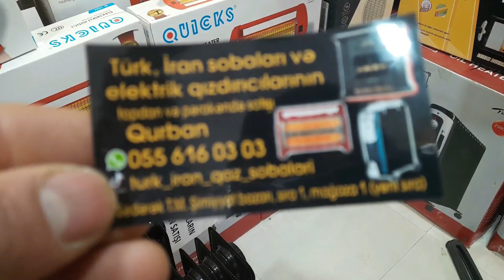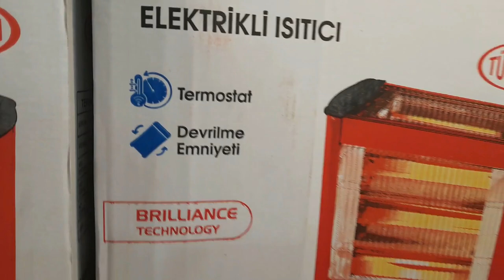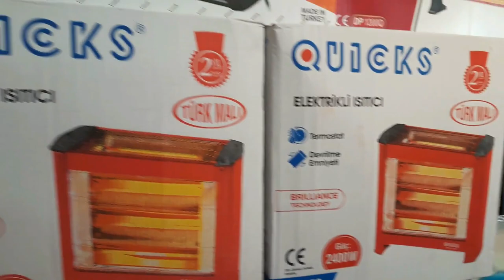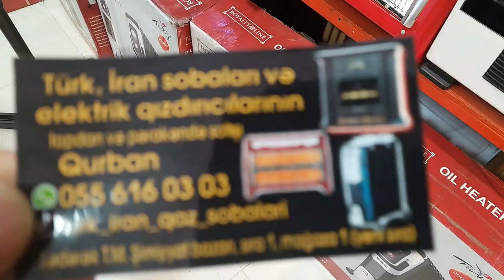SEDEREY TURK IRAN QAZ SOBALARI TOPDAN SATISI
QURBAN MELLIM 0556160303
UNVAN :SEDEREY T | M SIRNIYYAT BAZARI SIRA 1 MAGAZA 1
MAGAZA SIZLERIN  YOLUNU GOZLEYIR EZIZ IZLEYICILERIM